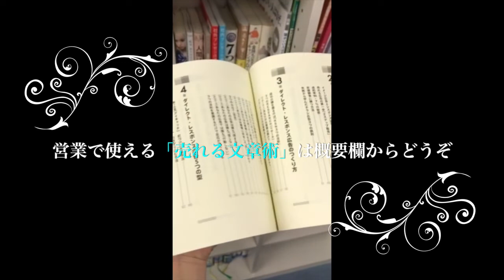新規客が思わず目にするキャッチコピー・ヘッドコピーの作り方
夢をかなえるゾウ4 ガネーシャと死神
水野敬也　文響社

【Amazon music】